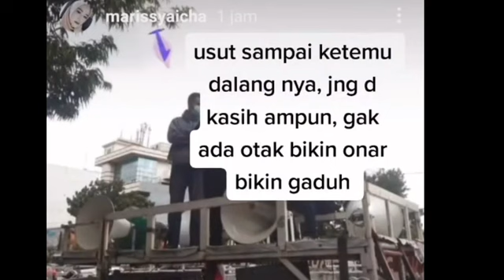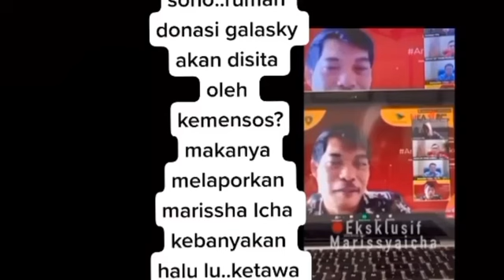DODDY GIGIT JARI‼️KEMENSOS HENTIKAN KSUS DONASI GALA SKY;D3MO KONSP!RASI;AYAH VANESSA ANGEL